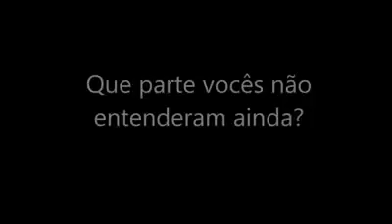DILMA e Petrobras (omissão da imprensa)!